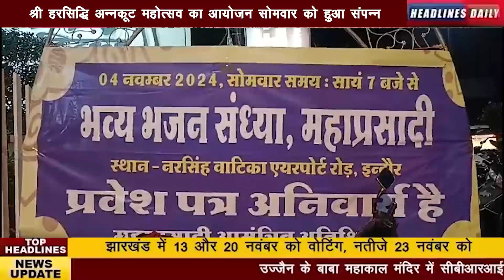श्री हरसिद्धि अन्नकूट महोत्सव का आयोजन संपन्न... नरसिंह वाटिका में भक्तों ने भजन संध्या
के साथ लिया भोजन प्रसादी का आनंद... मां हरसिद्धि आरती मंडल एवं गुरु कृपा परिवार के तत्वावधान में हुआ आयोजन